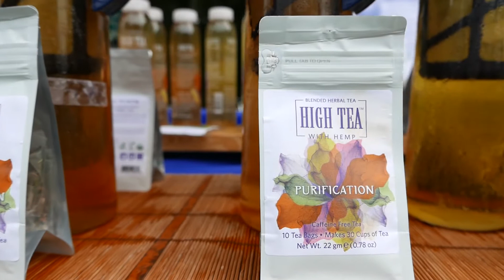Hampton Cannabis Expo 2019 - Easthampton NY